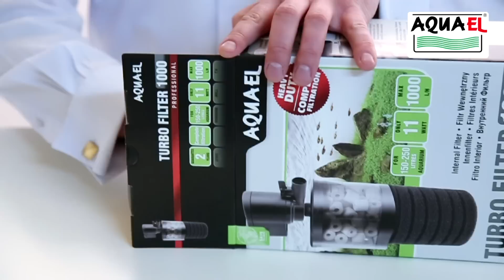AQUAEL TURBO FILTER - Абсолютная фильтрация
Осуществляют качественную очистку и аэрацию воды в аквариуме. Обеспечивают три вида фильтрации: механическую, биологическую, химическую (при наличии химического наполнителя). Возможность использования
любого наполнителя.
Основные преимущества:
• высокая производительность
• бесшумность и низкое энергопотребление
• высочайшее качество механической фильтрации
• двухуровневая биологическая фильтрация
• плавный и удобный регулятор производительности
• возможность установки дополнительных контейнеров